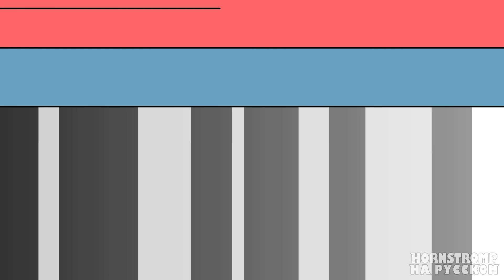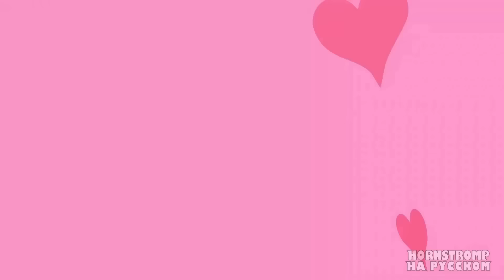УЛЫБАЮЩИЕСЯ ТВАРИ - ТЕЛЕСНАЯ РОКИРОВКА! | Poppy Playtime 3 - Анимации на русском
🌀 ДОГДЕЙ И КЭТНЭП ПОМЕНЯЛИСЬ ТЕЛАМИ?! 😱

Пока ПРИНЦЕССА ЛУЛИЛАЛУ🍭навещала УДИВИТЕЛЬНЫЙ ЦИФРОВОЙ ЦИРК🎪- УЛЫБАЮЩИЕСЯ ТВАРИ👹из POPPY PLAYTIME 3🧩и МИСС ДЕЛАЙТ👩неожидали произошедшего!😦Но кто это сделал?🤔Может это были РАДУЖНЫЕ ДРУЗЬЯ 2🌈и ДЕТСКИЙ САД БАН БАНА 6?👺Или это был СКИБИДИ ТУАЛЕТ?!🚽Наливайте ГРИМАС ШЕЙК,🍧ведь вас ждёт история телесной рокировки, заточения в кандалах и пранки юного покосника!🔥

Лучшие анимации на РУССКОМ ЯЗЫКЕ! 🤩 -

Это официальный канал , который посвящен анимациям, сделанным на русском языке.